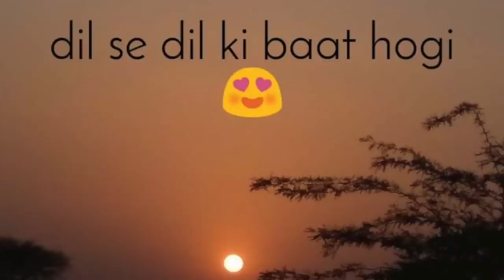Pilot training l My Story - Part 1 l The initial struggle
All of us have our own stories to tell in life. Of how we reached where we are right now. From a beggar on the street to the richest man, we all have our struggles and demons that we have fought to be where we are!

In this video, I narrate the initial part of my struggles. How I went about from a little kid preparing for IIT to the doorsteps of aviation!

Meant as an experience sharing as well as a learn from my mistakes kind of video, I expect a lot of you guys to learn and not make the same mistakes as I did!
 If you want something in life, speak up for it!
 Don't keep that voice inside and stifle it. Speak out, talk and stand up to the consequences of your decisions and actions!

And it is not just about being a pilot. You could be faced with any situation, any problem in life. It is always a great idea to speak your mind rather Tham being struck and dragging yourself along with the problem!